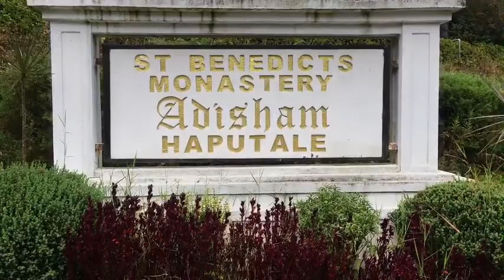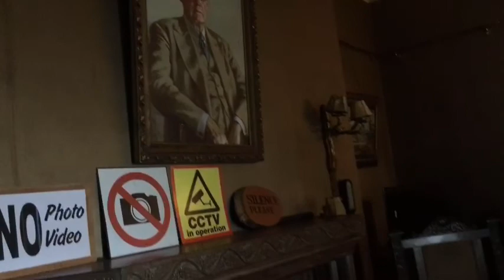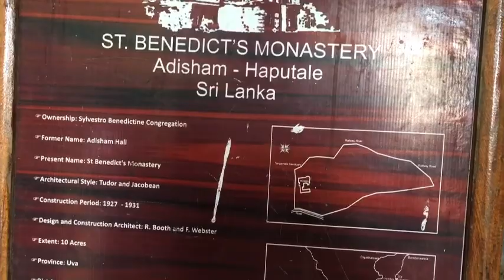ඇඩිෂම් බංගලාව Adisham Bungalow Haputale, Sri Lanka VLOG #02 [Visiting the Adisham Bungalow]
Adisham Hall, or Adisham Bungalow is a country house near Haputale, in the Badulla District, Sri Lanka. At present, it houses the Adisham monastery of Saint Benedict. It has a relic (a chip of a bone) of St. Sylvester at the chapel.[1]

The house was built in 1931 by an English aristocrat and planter Sir Thomas Villiers, former Chairman of George Steuart Co, a trading and estate agency based in Colombo. Sir Thomas was a grandson of Lord John Russell and descendant of the Dukes of Bedford. Named after Adisham, it was designed by R. Booth and F. Webster in Tudor and Jacobean style, on 10 acres (40,000 m2) of land. Adisham Hall played host to many prominent personalities of the colony until the retirement of Sir Thomas, after which it was sold to Sedawatte Mills owned by Vimala Wijewardene in 1949.[2] In 1961 it was purchased by the Roman Catholic Church and was subsequently converted to a monastery. The house is well preserved along with its period fittings and furniture, and is open to visitors.[3] jay vlog [wikipedia]